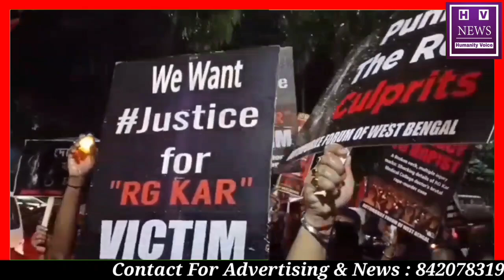RGKar की Trainee Doctor को इन्साफ दिलाने के लिए, बारिश में भीगे लोग,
RGKar की Trainee Doctor को इन्साफ दिलाने के लिए, बारिश में भीगे लोग, निकाली तेज बारिश में रैली Vivekananda Park से Golpark तक..